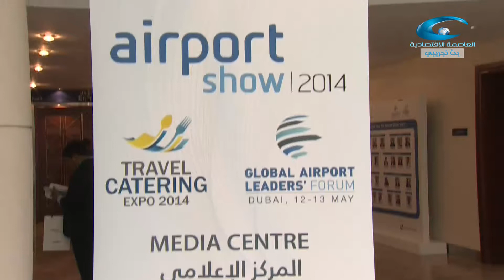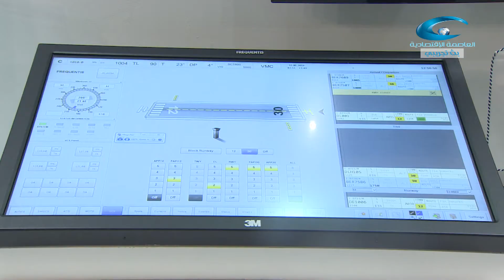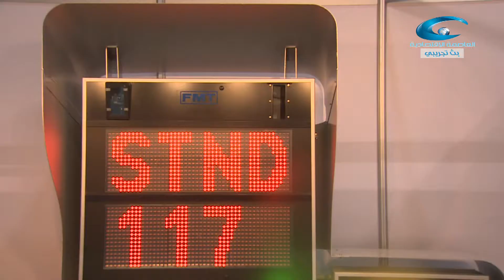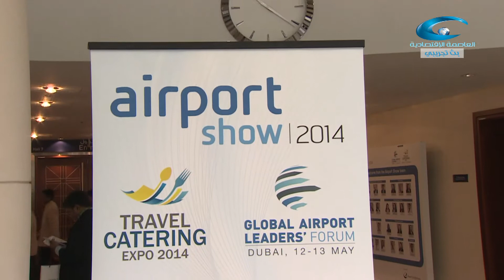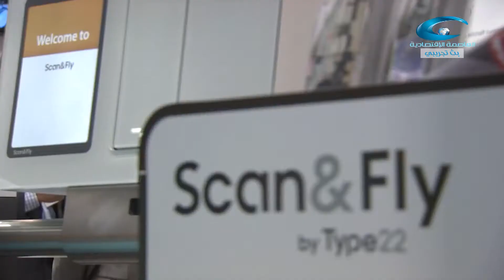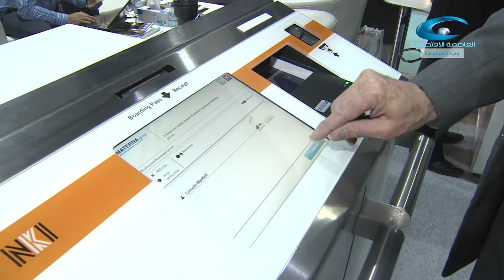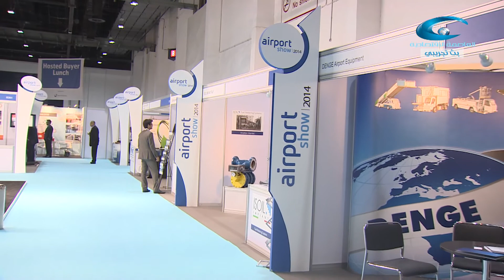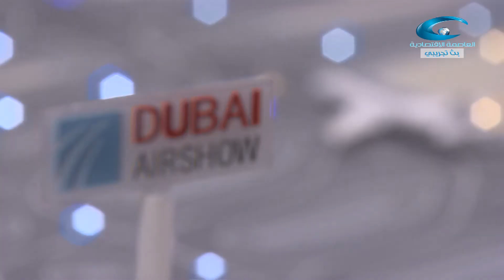Airport Show Report Paul Mayo